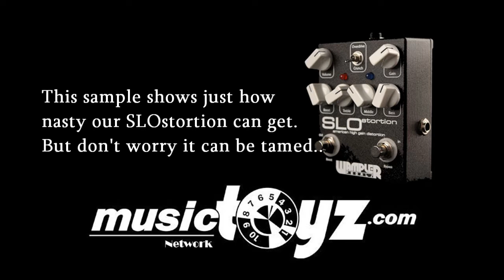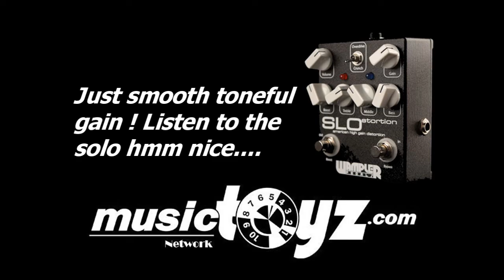Wampler SLOstortion Guitar Pedal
Available at Musictoyz.com

Brian Wampler knows a lot about capturing the sound and feel of an amp in a stomp box. He's had plenty of practice, and the results speak, sing, scream, and roar for themselves. When he puts his mind to making an amp-in-a-box pedal, you're not getting just another distortion. You're getting a master class in tone.

 Somewhere between the classic distortion tones and the ultra-modern high gain sound, there was an American amplifier that redefined gain. Soldano® amplifiers have been heard on some of the best guitar-god albums, and Brian couldn't resist the challenge of capturing an authentic SLO-100® inspired tone in a pedal. Brian's refined ear and wealth of experience designing pedals has led him to take what he feels are the killer tones of that amp and bring them under foot for guitarists with any setup.

 The SLOstortion brings the awesome tone of those killer high-wattage heads and famous preamps together into one package, with a voicing that will be maintained across virtually any setup. No need to worry whether you'll have a good clean tone and a good distorted tone. Just your favorite amp and the SLOstortion to take your tone places walked by some of the best guitar-slingers from the 1980s to today.

 It features a great three-band EQ to make sure you can have "The Tone" through YOUR setup, whatever it may be. The gain is switchable between two separate modes to capture the nuances and flavor of its inspiration. The normal mode will go from a nearly clean tone to a tight, defined crunch, and the high gain mode goes all out. It's responsive, too, and to top it off, even when the tone is as heavy as it gets, the pedal doesn't squeal and hiss with noise. No sacrifices for your rig.

 To top it off, the pedal features a specially tuned clean boost. It's an op-amp boost circuit Brian's worked on for some time, and even at unity output, it will add a little something extra to the sound. Stand out for your solo, or just give it that little extra kick. To complete the package, it functions independently: a true two-in-one pedal, offering great value, our way of showing our appreciation for the faith you place in our products!

 We think you're going to love this one. Brian's worked on it as hard as he's ever worked on anything before, and the results are apparent: an authentic American roar, with all the gain and tonal adjustments you need to take you and your rig wherever you need to go, and reliability that won't let you down. Rock on, powered by the Wampler Pedals SLOstortion!